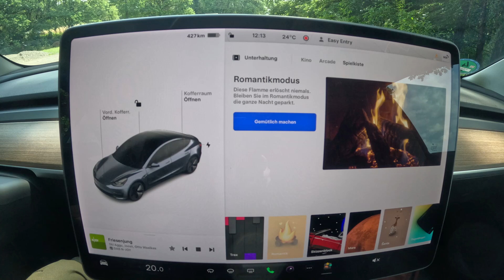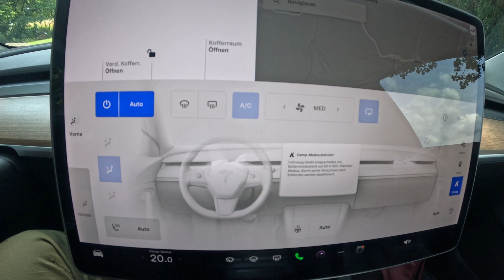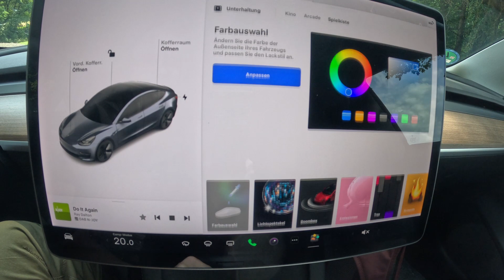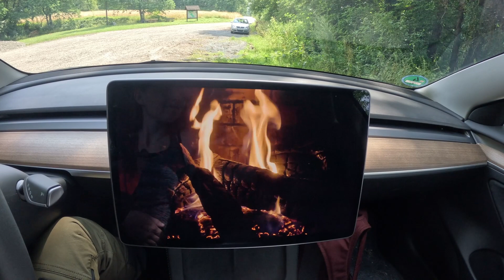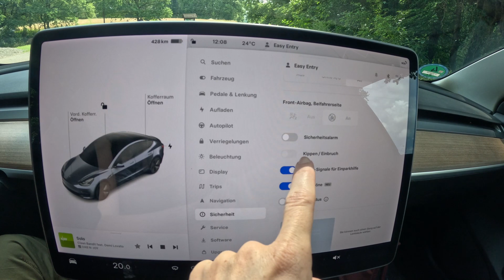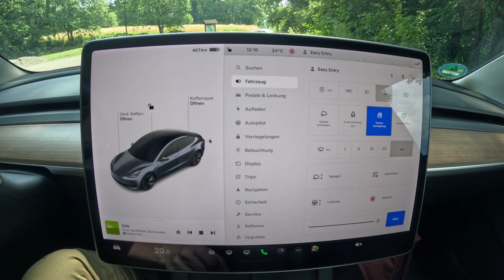Tesla Roadtrips: Technische Einstellungen für die Nacht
Diese Videoserie handelt vom "Autark reisen im Tesla". Tesla Roadtrips: Technische Einstellungen für die Nacht.

In diesem Video geht es um die Auswahl der richtigen Einstellungen für die Nacht. Entweder du verwendest den Camp Modus oder du sparst Strom und nimmst bestimmte Einstellungen manuell selbst vor. So kannst du in Ruhe bis zum nächsten Morgen gemütlich ausschlafen.

Wie schläfst du im Fahrzeug? Nutzt du eine Standheizung oder schläfst du mit offenen Fenstern oder offener Heckklappe? Wie löst du es, falls du ein E-Auto fährst bzgl. des Stromverbrauchs? Ich freue mich auf deine Erfahrungen als Kommentar.

Ich möchte dich mitnehmen auf die Reise rund um das Thema Wildlife & Adventure. Auf meinem Kanal findest du Videos zu allem rundum Natur & Tier in der Wildnis. Um diese zu entdecken unternehme ich gern Roadtrips und zeige dir das Vanlife- und Camping-Leben. Der Weg ist das Ziel!

Thousand Lanes. Tausend Spuren zum Entdecken.

Diese Videoserie handelt vom "Autark reisen im Tesla".
Die Videoreihe setzt sich jede Woche fort mit Themen von der Fahrzeugwahl bis zur Ausstattung. Vom Outdoor bis zum Indoor-Schlafen: Alle Vor- und Nachteile beim autarken Reisen mit dem Auto, sowie Informationen rundum Roadtrips findest du nach und nach in den Videos.

Ich freue mich sehr über ein Like, Kommentar oder Abo.

Verwendete Outdoor Kleidung:
Revolution Race*:

Verwendete Ausrüstung:
Kamera: GoPro11.*
Stativ: Cullmann Alpha 2500.*
Stativ: Atumtek.*
Backpack: Da dieser Salewa Rucksack nicht mehr verfügbar: Tasmanian Tiger TT*
Rucksack: Jack Wolfskin Ancona*
Sporttasche: Puma*
Trinkflasche: 720°DGREE.*
Isomatte: Therm-a-Rest NeoAir XTherm NXT MAX.*
Schlafsack: Carinthia Defence 6*
Elefantenhaut: Triburg Kofferraummatte*
Waschbehälter: AceCamp Faltschüssel.*
Dusche: Qeedo Campingdusche*
Toilette: Alternative, da gezeigte Toilette nicht mehr verfügbar: Porta Potti*
Arbeitsplatte: Relaxdays Betttablett Bambus*
Laptop Case: tomtoc 360°*
Gaskartusche: Primus*
LED Lampe: Lighting Ever*